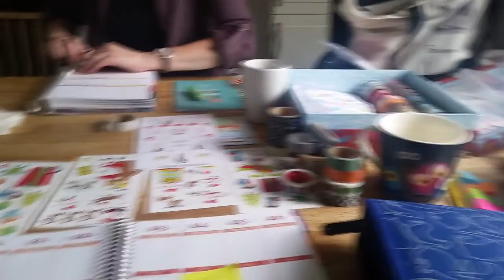Life update | Kallerhult Creations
A vlogish recap of what has been going on during my YouTube-break. Dogs, toddler, illness, drawing, nature and stuff :)